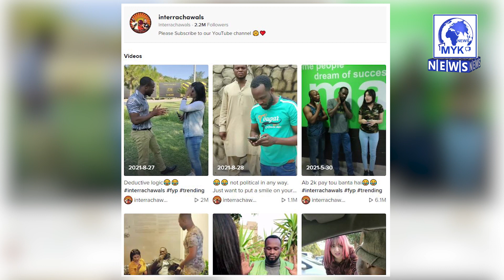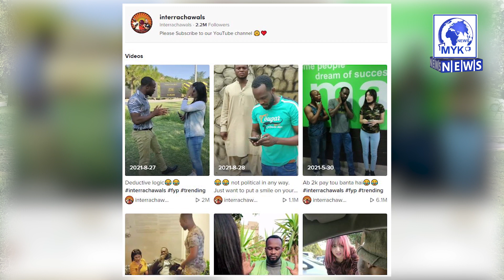Nigeria K Sehri Ki Tik Tok Par Dhoom - Nusrat Fateh Ali Khan Ke Ganon Ko Ibadat Samajh Kar Gaata Hai